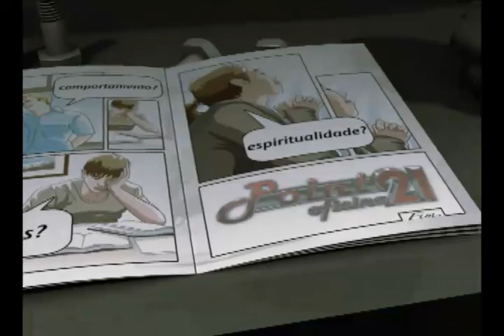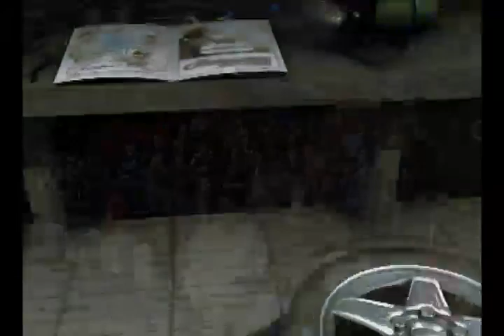P21 FIM DE ANO 2011